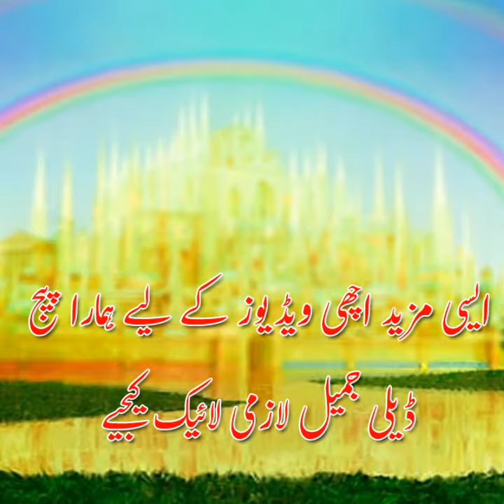Zalim aor mazloom ke darmian Allah ka sulah karana | ظالم اور مظلوم کا فیصلہ